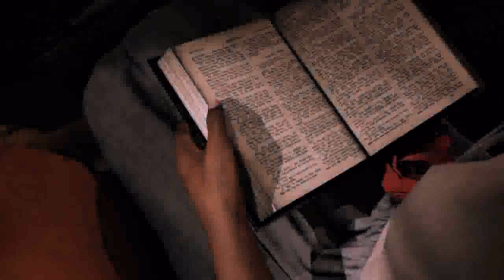Mafia III Part 10